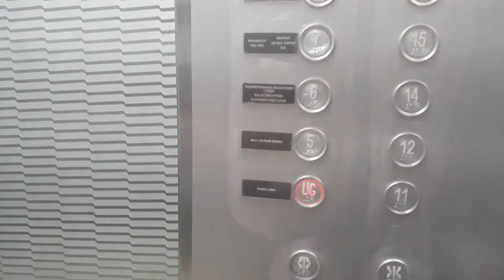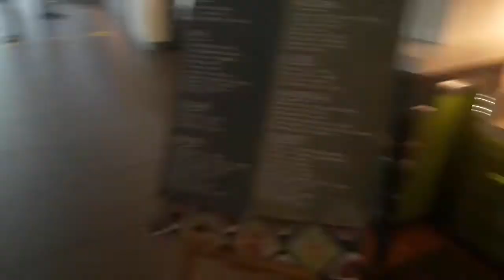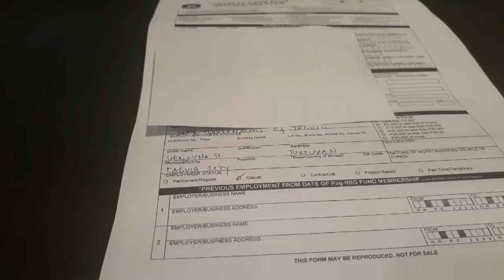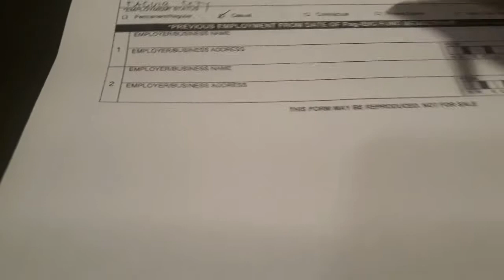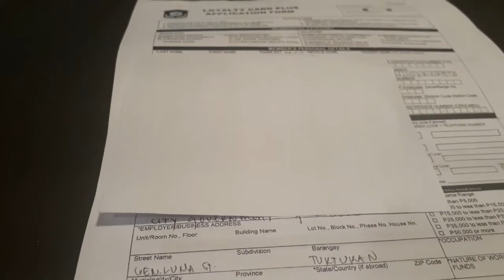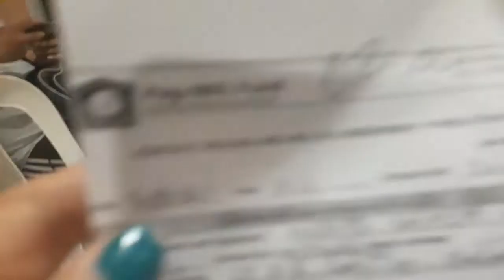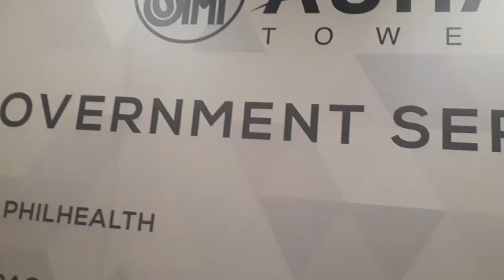LOAN SA PAG IBIG+LOYALTY CARD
Nag loan sa PAG IBIG at kumuha ng Loyalty card sa SM AURA 7TH floor(wearing facemask and faceshield also social distancing is strictly being implemented in the whole area)